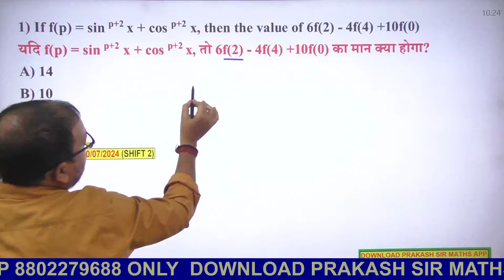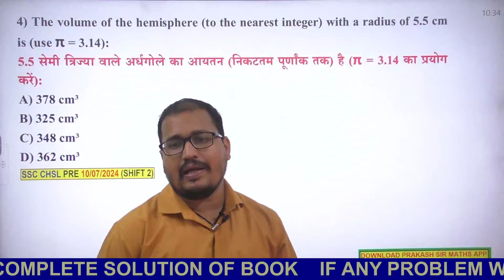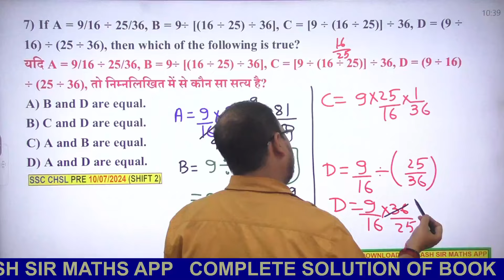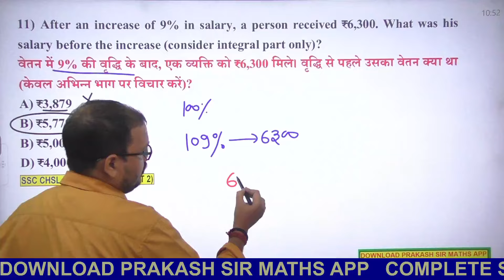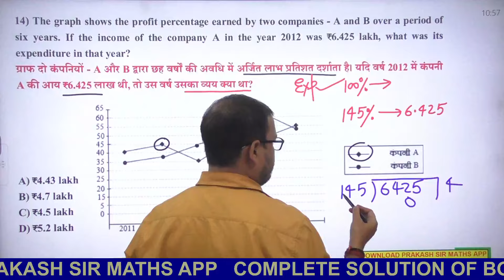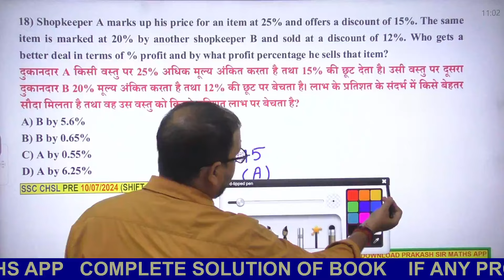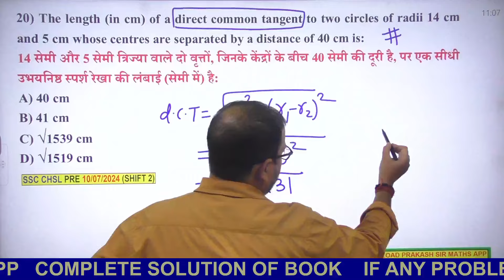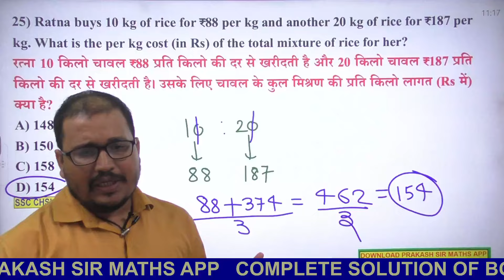SSC CHSL 10 JULY SHIFT 2 | SSC CHSL 2024 SOLUTION PRAKASH SIR | CHSL 10/07/2024 MATHS QUESTION#chsl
M If f(p) = sin ^(p+2) x + cos ^(p+2 )x, then the value of 6f(2) - 4f(4) +10f(0)

A policeman was asked to chase a thief. Before the policeman started the
chase, he realised that the thief was 200 metres ahead of him and was running at
a speed of 16 km/h. The policeman started the chase at a speed of 20 km/h. How
far will the thief run before he is over taken by the policeman?

The volume of the hemisphere (to the nearest integer) with a radius of 5.5 cm is (use π = 3.14):

If A = 9/16 ÷ 25/36, B = 9÷ [(16 ÷ 25) ÷ 36], C = [9 ÷ (16 ÷ 25)] ÷ 36, D = (9 ÷ 16) ÷ (25 ÷ 36), then which of the following is true?

The ratio of the outer and the inner circumference of a circular path is 7:6. If the path is45 m wide, then what is the radius (in m)of the inner circle?

After an increase of 9% in salary, a person received ₹6,300. What was his
salary before the increase (consider integral part only)?

In an isosceles triangle ABC, AB = AC. D is a point inside the triangle such that ∠BAD = 20° = ∠DCB, ∠CAD = 80°. The value of ∠ABC is:

A line from point A is drawn that is tangent to the circle at point B. A secant is also drawn from point A to the circle intersecting it at points C and D. If AB = 42 cm and AC = 21 cm, then what is the ratio between AB and CD?

Shopkeeper A marks up his price for an item at 25% and offers a discount of 15%. The same
item is marked at 20% by another shopkeeper B and sold at a discount of 12%. Who gets a
better deal in terms of % profit and by what profit percentage he sells that item?

The length (in cm) of a direct common tangent to two circles of radii 14 cm and 5 cm whose centres are separated by a distance of 40 cm is:

In an election there were three candidates. The first candidate got 40% votes and second candidate got 35% votes. If the total votes in the election are 50,000, find the number of votes got by the third candidate.

P got married 15 years ago. Today her age is 8/5 times her age at the time of her marriage. At present her son's age is1/5 of her age. What was her son's age 4 years ago as a fraction of P's age at that time?